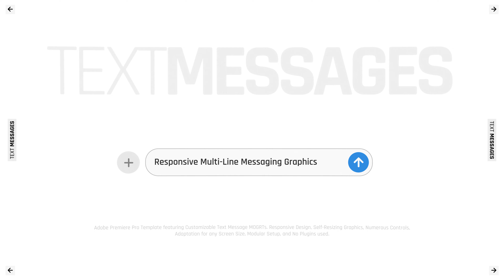Responsive Multi Line Text Messages MOGRT | videohive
Responsive Multi-Line Text Messages – MOGRT for Premiere Pro
Responsive Animated Message MOGRTs featuring Self-Resizing Boxes, No KeyFrame Text / Audio Animations, Numerous Controls, Modular Compositions, Multi-Line Support, and No Plugins used. Created in 4k format but adaptable for any Screen Size, Web, TV, or Mobile Aspect Ratios.

Suitable for Multi-Purpose Content Creation, including Social Media and Short-Form Video. Adapt the messaging animations for any scenario where you need to simulate an online conversation or communication, in mobile / smartphone, tablet, or web app. Three differet styles included, similar to iMessage, Instagram Messenger, and WhatsApp, but completely editable and able to be personalised to your design. Promo Video is not included, it shows as an example how the graphics can be used, not just the message boxes, but the backgrounds, image messages, links, files, location sharing, audio / voice messages, reactions (where you can use your own emojis), typing animations, and much more. The Promo Video itself can be found in the After Effects version of this Template.

All Message Boxes are Responsive to the length of your Text input and easily Customizable. True Multi-Line Modular setup, with separate Controls for every Feature, message windows, text input boxes, message popups, image / multiple image messages, audio messages, links / locations, file messages, typing animations, and reactions.
Premiere Pro Template:
8 Messaging Categories
25 Total Messaging MOGRTs
Responsive and Self-Resizing
Easy Customization with Controls
Video Tutorial Included
For Premiere Pro CC 2022 or Newer
Music, Fonts, and Footage:
Free Font Link [Rajdhani] is included in the Package.
Music from AudioJungle. Link: Hip-Hop Happy Vlog
Preview Images not included. They can be downloaded for free on [Pexels.com]

Length 0:30, 1:00
Resolution Resizable